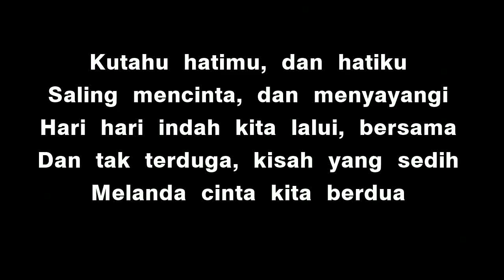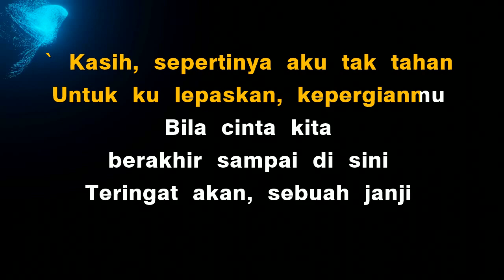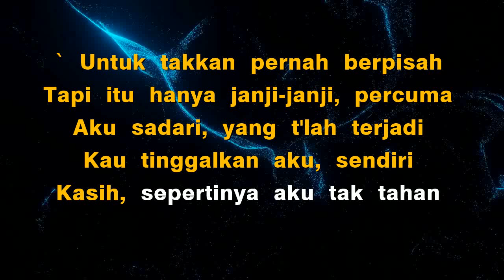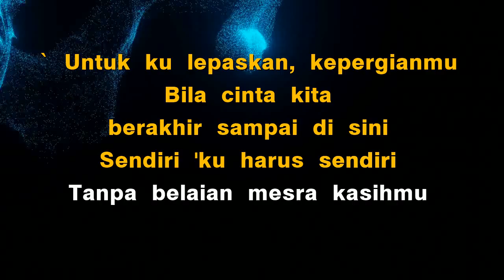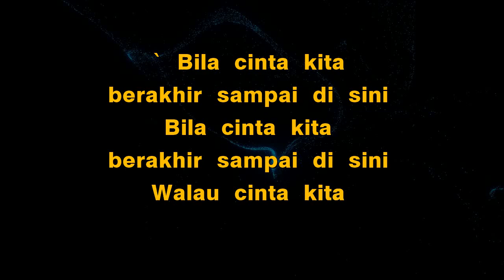Kasih (Karaoke) Boomerang - Nada Rendah Cewek/ Lower Female key Bb